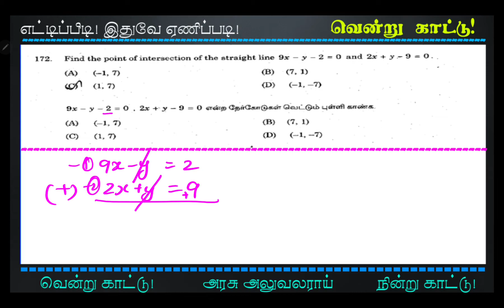TNPSC Maths | Find the point of intersection of straight lines 9x−y−2=0 and 2x+y−9=0 | Vendrukaattu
2012 TNPSC Maths Questions Solved - Simple Method | Vendrukaattu | Easy Solving tricks